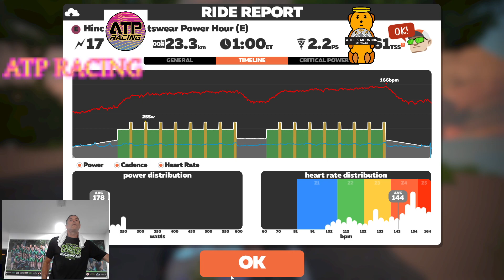ZWIFT- HINCAPIE WOKOUT - PH40 TEMPO